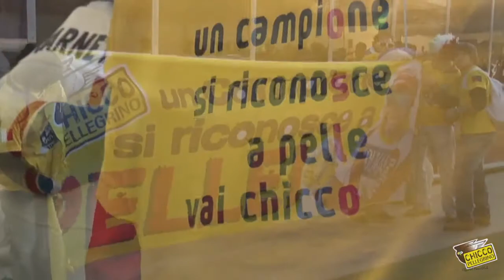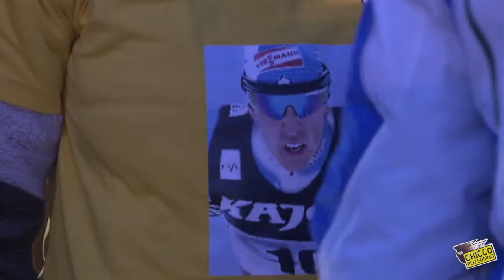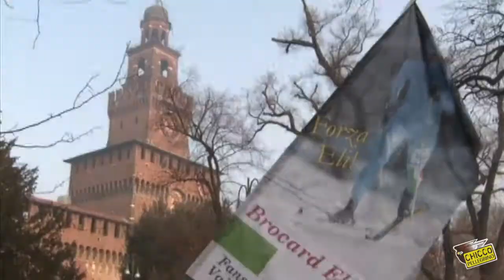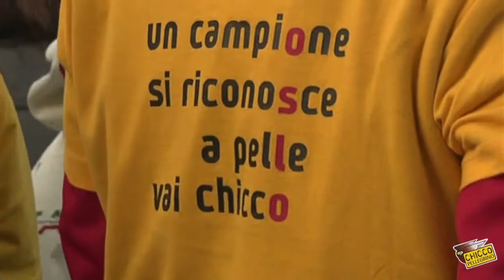La trasferta a Milano del Chicco Pellegrino Official Fans Club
Il video-documentario della trasferta organizzata dal Chicco Pellegrino Official Fans Club per seguire Chicco e gli altri atleti valdostani in occasione della tappa di coppa del mondo "Race in the City" svoltasi a Milano il 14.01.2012